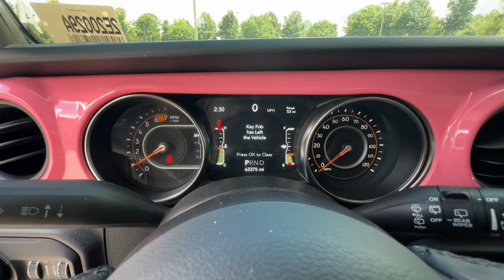2021 Jeep Wrangler Unlimited Sport S GA Newnan, Atlanta, Carrollton, LaGrange, Peachtree City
CONDITION] 2021 Jeep Wrangler Unlimited Sport S available at Southtowne Chevrolet Buick GMC Cadillac located in 695 Bullsboro Drive , Newnan, GA, 30265 and servicing Newnan, Atlanta, Carrollton, LaGrange, Peachtree City area.
Please mention the stock 2E20029A when you contact the dealership for this vehicle.